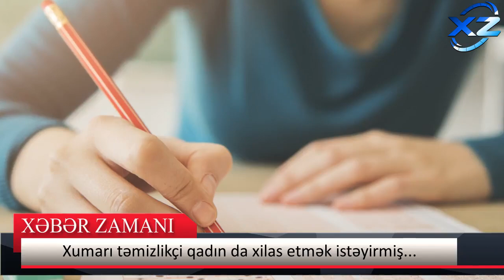Xumarı xadimə qadın da xilas etmək istəyirmiş...